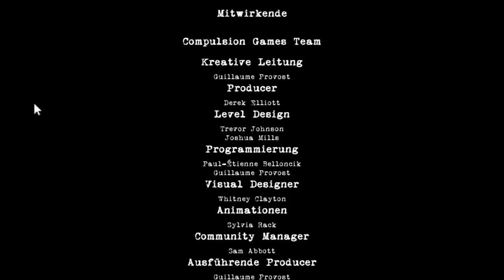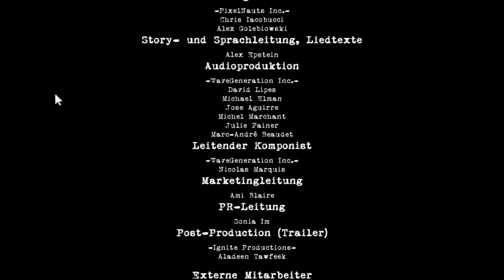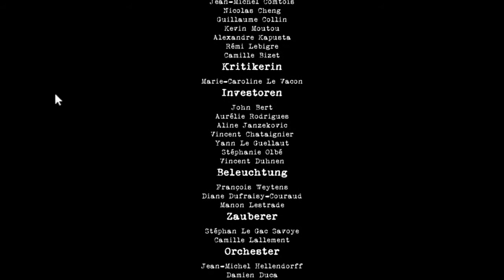Let's Play Contrast #012 - Treue Freundin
Auf den letzten Metern zur Spitze des Leuchtturms werden wir mit Erinnerungsfetzen bombardiert, die noch einmal die Ängste und Streitpunkte in den Beziehungen der Personen um Didi und vor allem auch ihre eigenen wiederspiegeln. Es scheint, als könnte all das kein wirklich gutes Ende nehmen. Schließlich richten wir das Licht auf die Bühne von Vincenzo aus - aus die Show beginnt.

Auch in seiner Aufführung wird das Thema Multiversum angeschnitten. Die Menschen in einer anderen Welt sind für uns nicht mehr als Schatten und umgekehrt. Ein Hinweis?
Didi schlüpft nach der Vorstellung mit Kat und Johnny hinter die Bühne, doch Johnny hat etwas Unerwartetes vor. Weil er sich selbst als wandelnde Katastrophe ansieht, will er Didi mit Vincenzo mitschicken. Dieser sagt klar und deutlich, dass er denkt, sie sei besser mit Kat und ihm aufgehoben, worauf er erfolgreich erneut um Kats Vertrauen und Liebe bittet.

Die Zukunft Didis ist somit geklärt, doch was hat es mit Dawn auf sich? Die Frage klärt sich, als plötzlich Vincenzos Hand sichtbar wird, obwohl wir ihn mit der Wahrnehmung von Dawn nicht sehen können dürften. Sie hat die ganze Zeit über die Kleine gewacht, weil er es nicht konnte.

Danke fürs Aufpassen, Dawn...